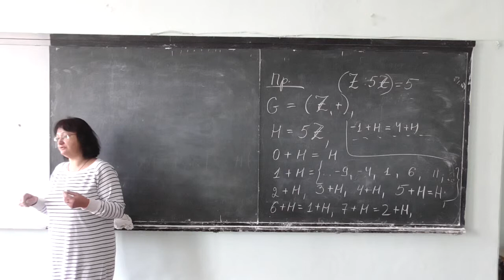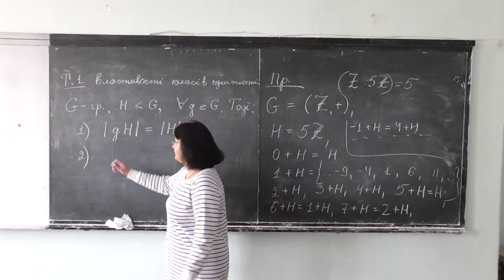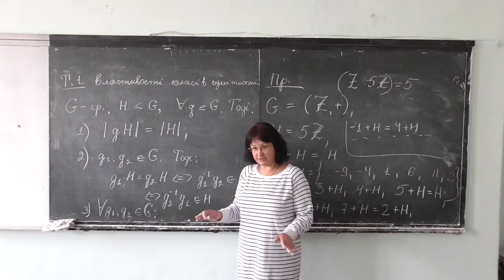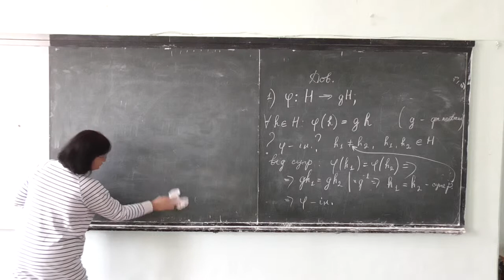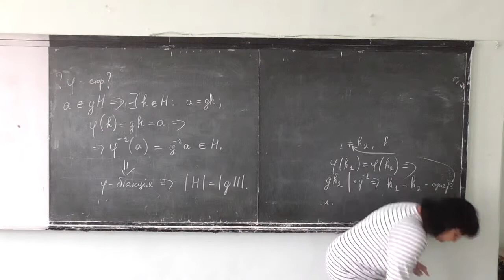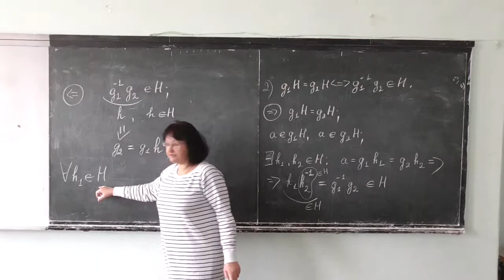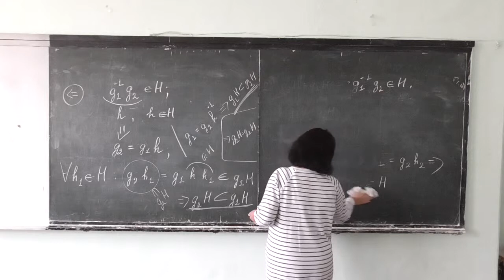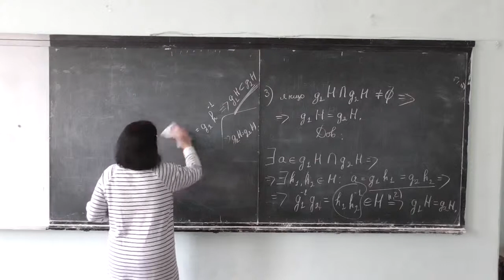Прикладна алгебра 1, лекція 02-3: властивості класів суміжності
Розглянуто такі питання:
-- теорема про властивості класів суміжності (із доведенням).